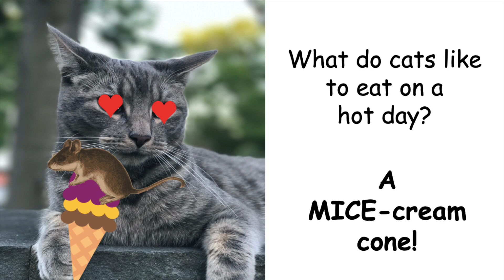All About Animals - All About Cats!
They say felines are fine... let's see for ourselves! This week we're learning all about cats!